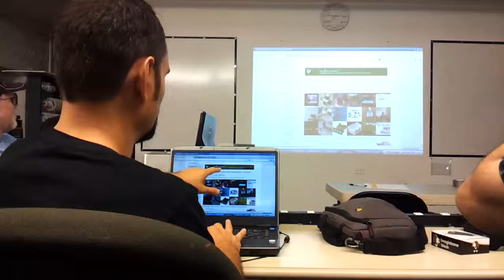BeagleBone Black remote BoneScript demo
Dan left his BeagleBone at home. No problem! His IP webcam showed how he could blink LEDs remotely with Bonescript in the Cloud9 web-based IDE